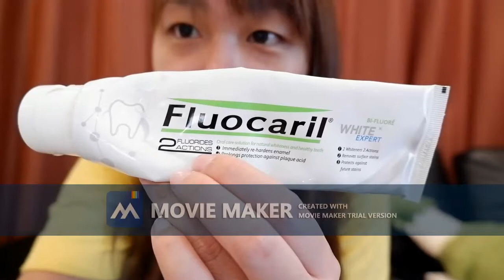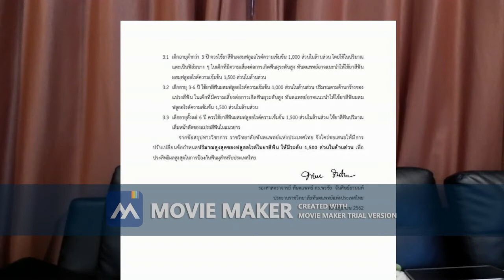เลือก "ยาสีฟัน" อย่างไรดี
ขออภัยวิดิโอติดลายน้ำค่ะ